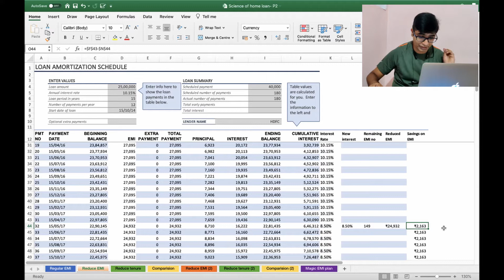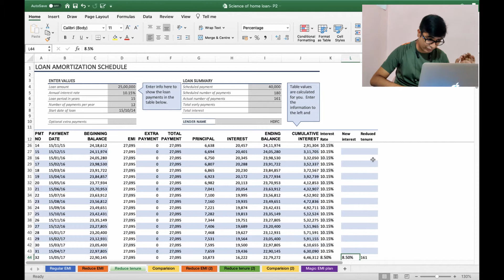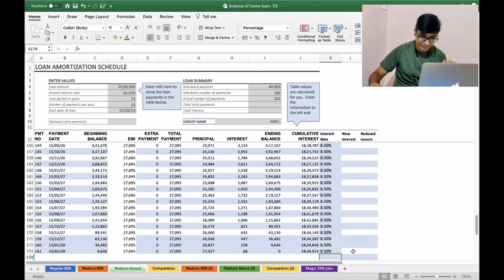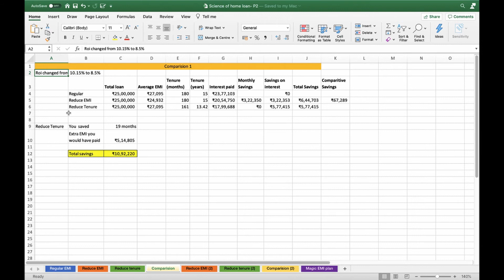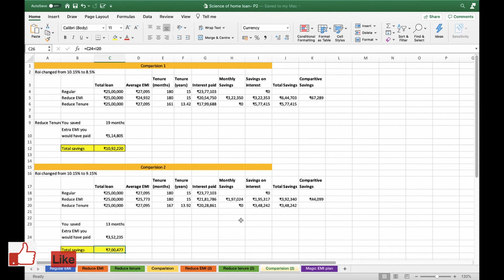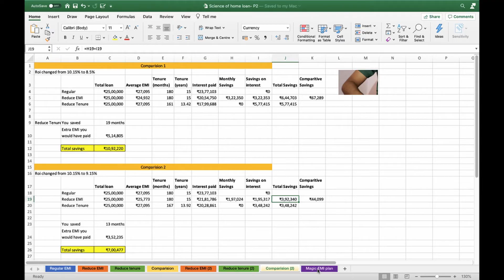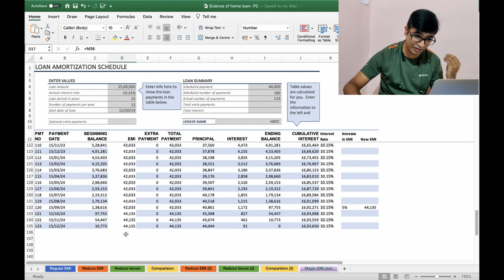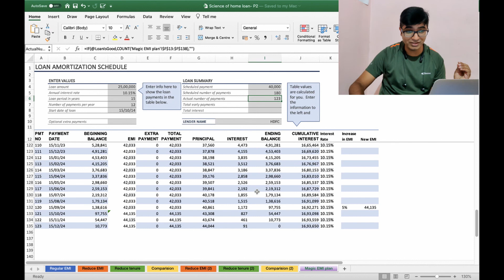Science of Home Loan - part 2 - When Interest rates fall, should you reduce EMI or tenure?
The calculations behind how can you decide whether you should go for reduced EMI or tenure when the interest falls.